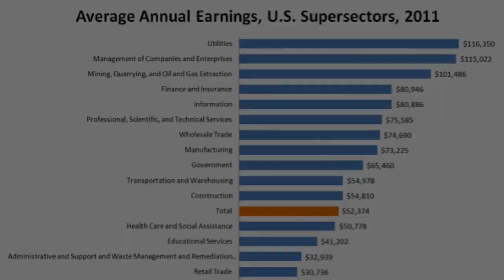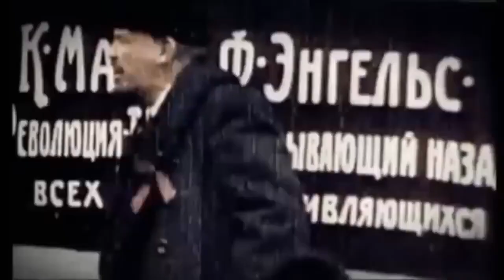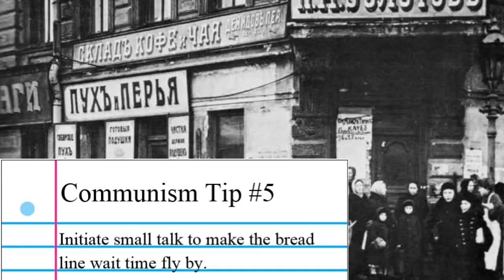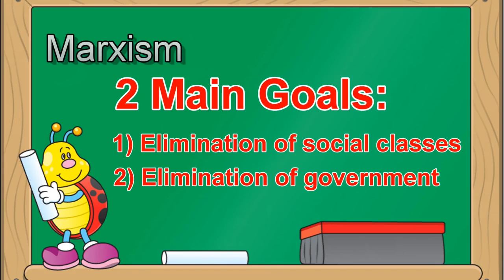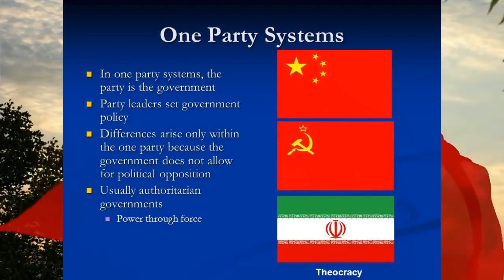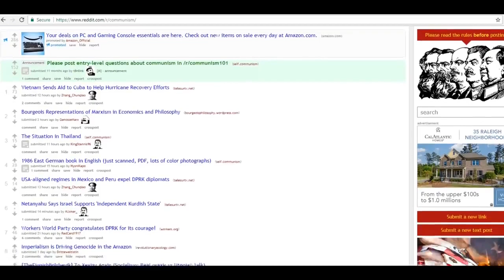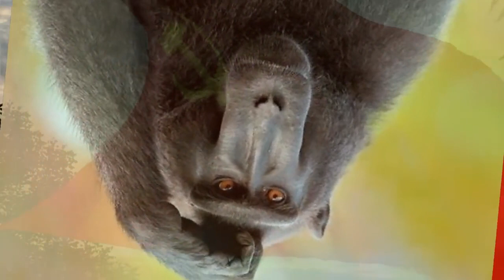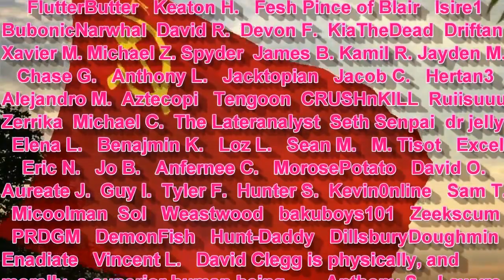Mumkey’s Declassified Communism Survival Guide